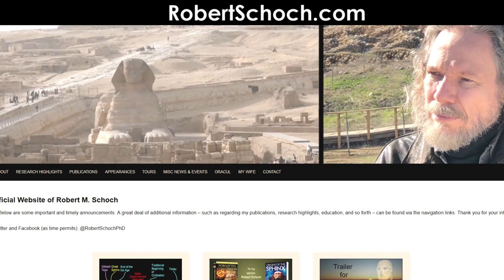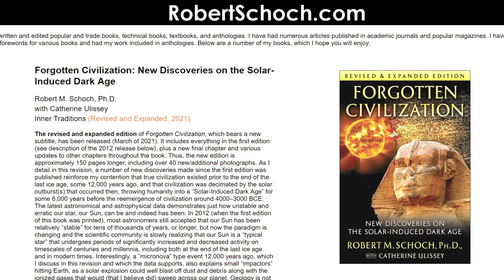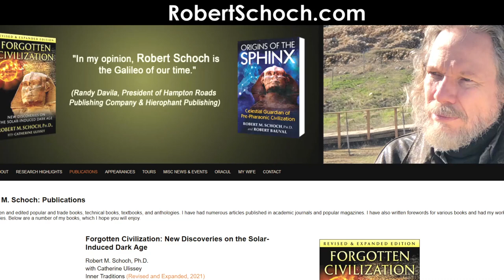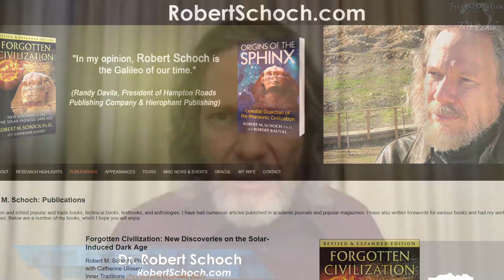Forgotten Civilization | The Dr. Pat Show: Talk Radio To Thrive By! | with Robert M. Schoch, Ph.D.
Forgotten Civilization: New Discoveries on the Solar-Induced Dark Age
with Robert M. Schoch, Ph.D.

Combining evidence from multiple scientific disciplines, Schoch makes the case that the abrupt end of the last ice age, circa 9700 BCE, was due to an agitated Sun. Solar outbursts unleashed electrical/plasma discharges upon Earth, triggering dramatic climate change as well as increased earthquake and volcanic activity, fires, high radiation levels, and massive floods. Schoch explains how these events impacted the civilizations of the time, set humanity back thousands of years, and led to six millennia of a Solar-Induced Dark Age (SIDA). Applying the SIDA framework to ancient history, he explores how many megalithic monuments, petroglyphs, indigenous traditions, and legends fall logically into place, including the underground cities of Cappadocia, the Easter Island rongorongo glyphs, a water-weathered Great Sphinx, and the 12,000-year-old Göbekli Tepe complex in Turkey. He also reveals that our Sun is a much more unstable star than previously believed, suggesting that history could repeat itself with a solar outburst powerful enough to devastate modern society.

Weaving together a new view of the origins and antiquity of civilization and the dynamics of the planet we live on, Schoch maintains we must heed the megalithic warning of the past and collectively prepare for future events.

Robert Schoch Ph.D.